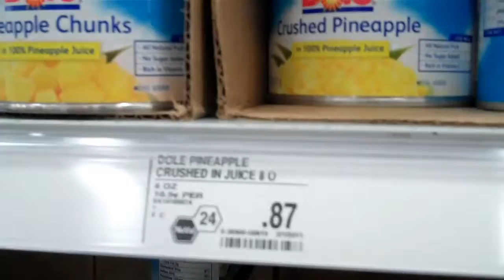Are these cans priced in compliance with the Michigan law?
Michigan's Gov. Rick Snyder and Republicans in the State Legislature want to repeal the state's item-pricing law.  What's your experience do you find food items marked in your store?  Do the prices on the item match what's scanned to the receipt?